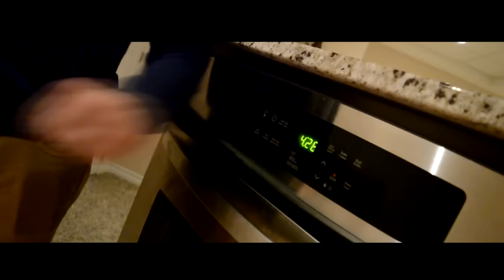Chicken Cheese (Official Music video)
The Vanderlad – Chicken Cheese (Official Video)

Taken from the new EP Ferret Hits

Directed by Kees Tyhuis
Produced by Kees Tyhuis
Lyrics by Vanderlad
Beat by Vanderlad

Executive Producer Avery Ross
Production Company: Vanderlad Economy